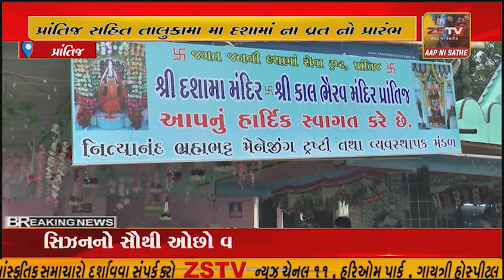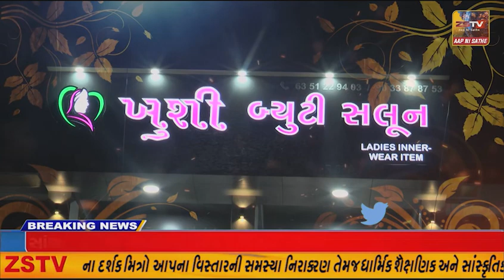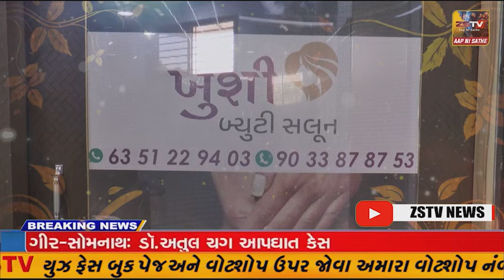પ્રાંતિજ સહિત તાલુકામા મા દશામાં ના વ્રત નો પ્રારંભ